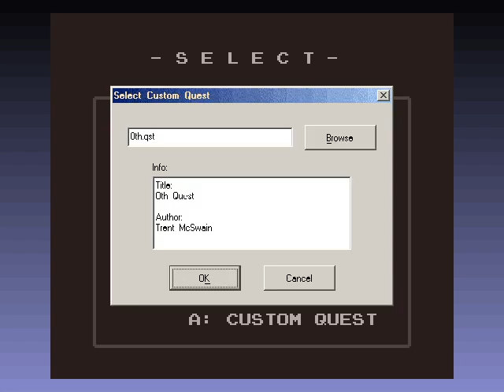0th Quest Part 1